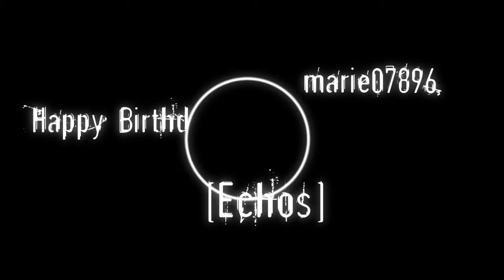Happy Birthday marie07896 ••٠•●[Collab with ShinxRanx3]••٠•●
SPOILER WARNING FOR M15!!!

^0^ weee, today is marie's B-day; how awesome that it is on a sunday, ne? The day she always uploads her epicness for us ♥
Ok, this Collab is made by ShinxRanx3 and me just for you marie-sempai ;* We really hope you like it. With this we say HAPPY BIRTHDAYYYY to you and Thank you for all your lovely, creepy and epic videos!! Please have a wonderful day and maaaany further b-days we can celebrate with chu *huggs*

Part 1: LillyEdogawa; M15
Part 2: ShinxRanx3; M4 (pls forgive me =( I spelled her nick in the vid wrong v.v)

Sry for pitching and mirroring it T.T pls forgive me